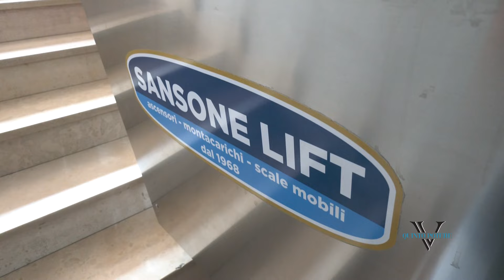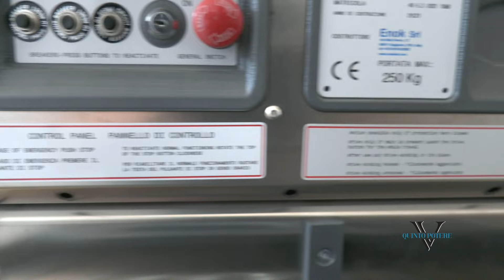Disastro Arca Puglia, montascale da 60mila euro mai entrato in funzione: in 2 anni morti 4 disabili